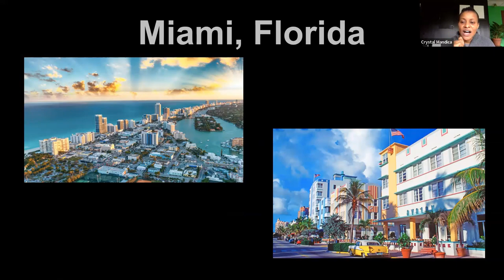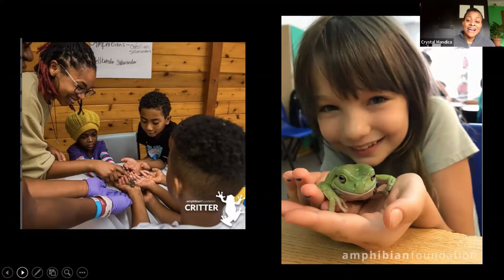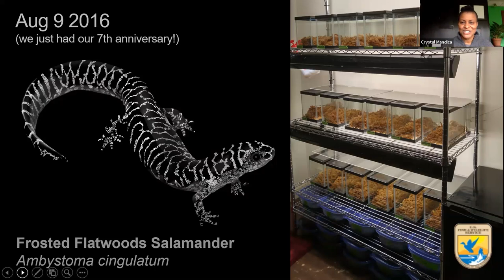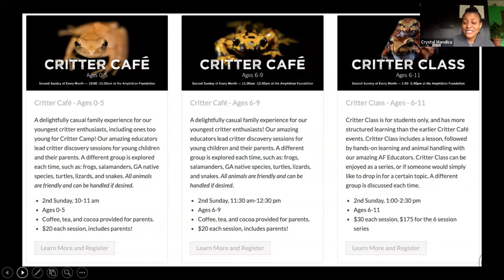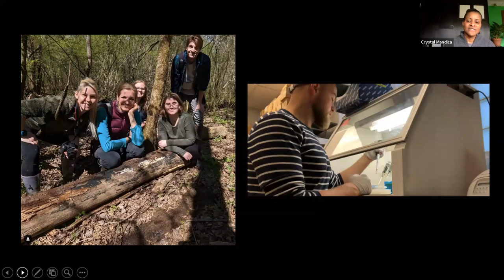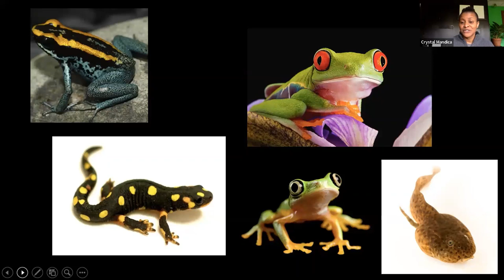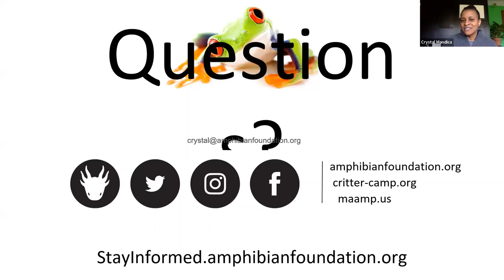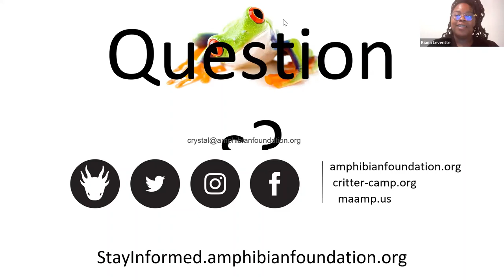Conservation Careers 2023 Crystal Mandica